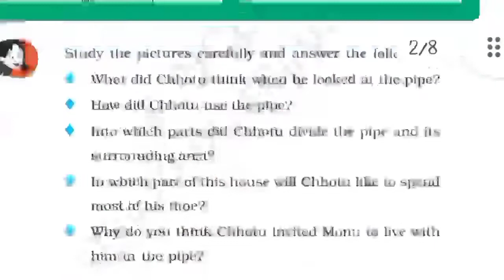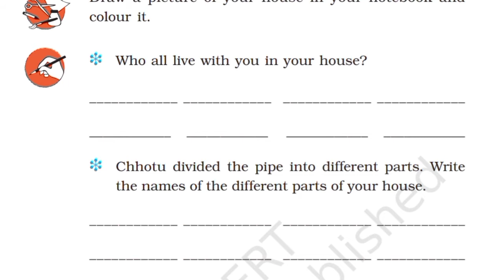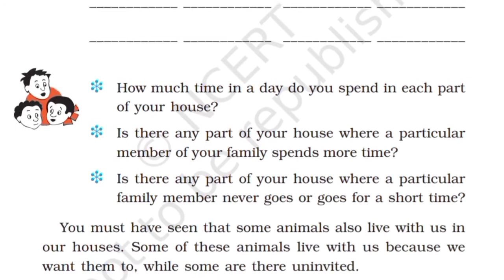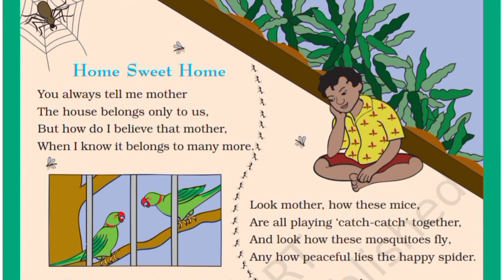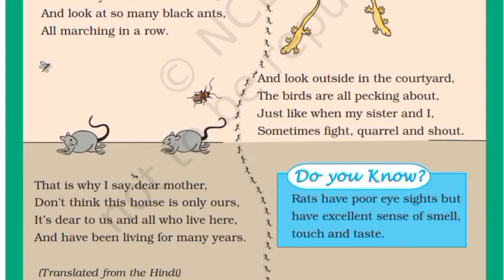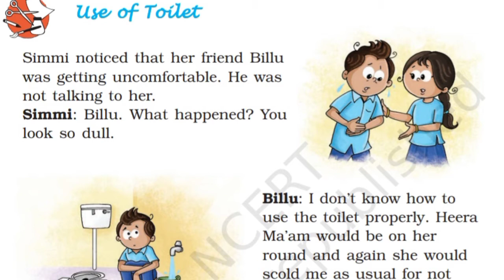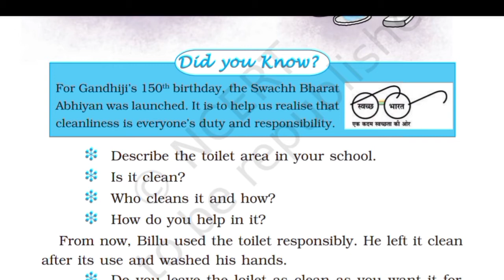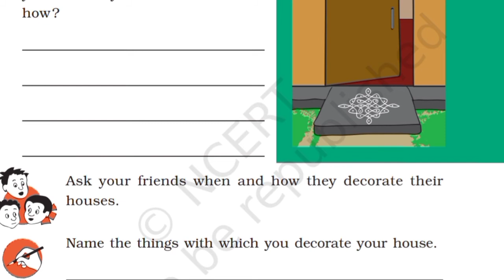NCERTsolution EVS class -3 chapter- 5 (Chhotu's House ) explain with solution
EVS NCERTsolution with growing learning

chhotu's house solution by growing learning

 class 3rd chapter 5 EVS NCERT solution of the chapter  house with Hindi with question answer